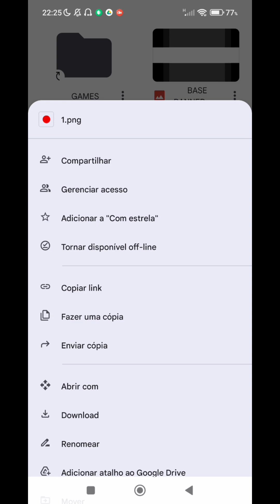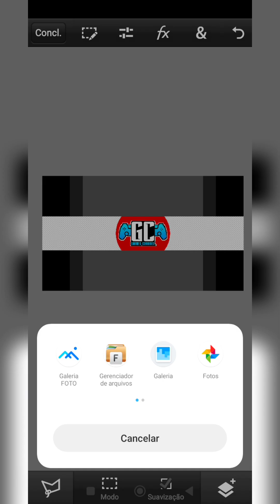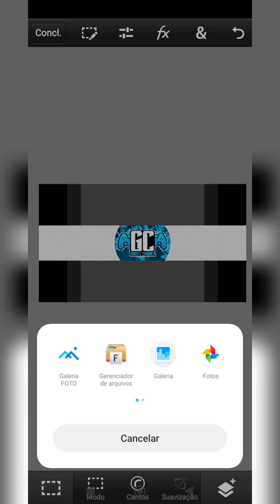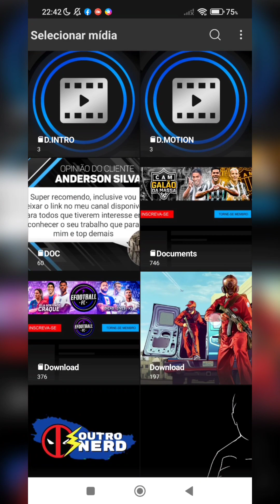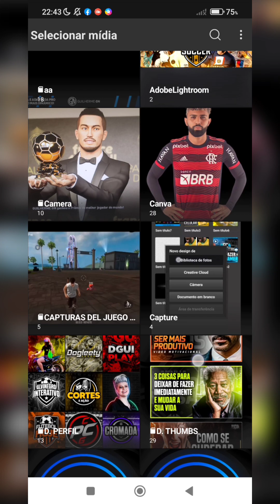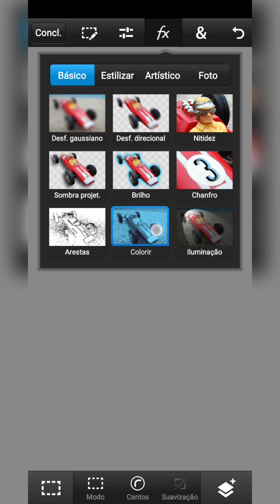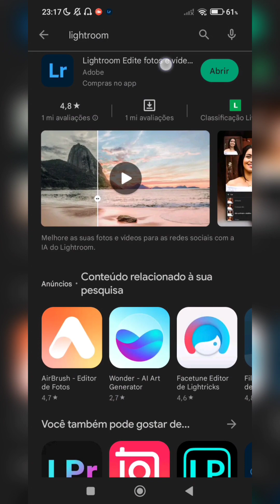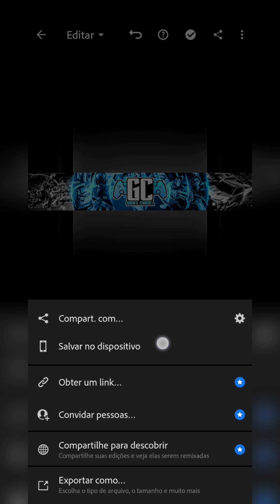🔥 COMO FAZER UM BANNER GAMER PARA CANAL DO YOUTUBE PELO CELULAR ANDROID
BAIXE OS MATERIAIS AQUI

Neste tutorial você vai aprender a como fazer um banner gamer pelo celular Android usando o PS touch

LINK DOS MATERIAIS NOS COMENTÁRIOS FIXADO

caso queira adquirir um banner, intro ou qualquer outro serviço, entre em contato pelo meu :

VEJA TAMBÉM